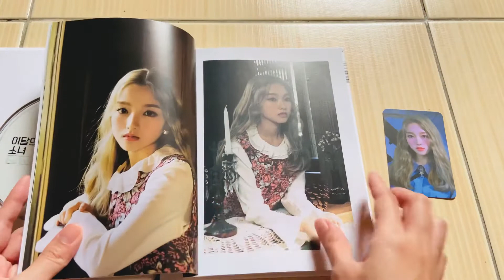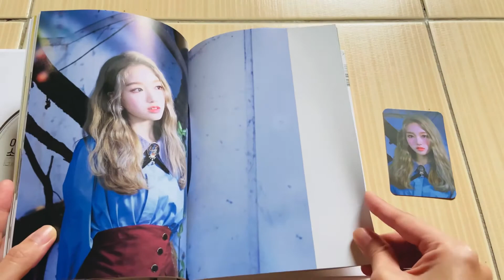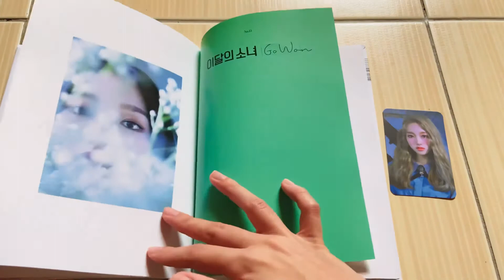Kaila’s unboxing: GoWon (LOONA) pre-debut album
Hello!

But I’m so happy my LOONA album collection is growing month by month 😭

So here’s one of my god tier pre-debut albums which belongs to queen Gowon herself 🦋

1) One and Only
2) SeeSaw (MY TOP THREE SONGS EVER)

STAN GOWON! STAN LOONA! 😤